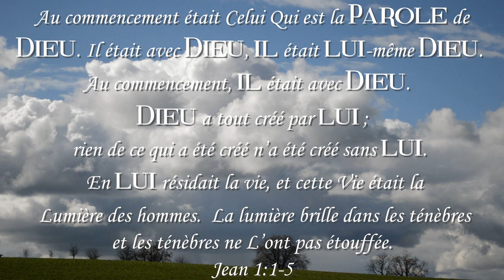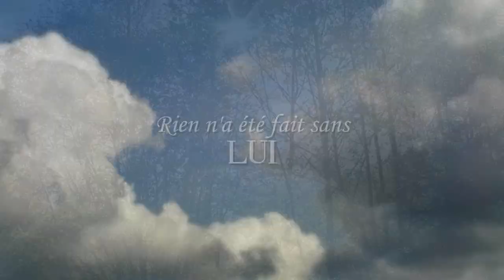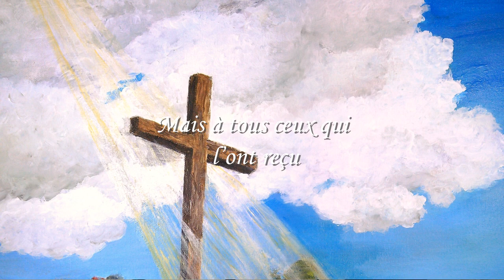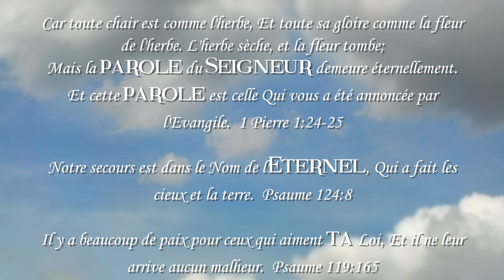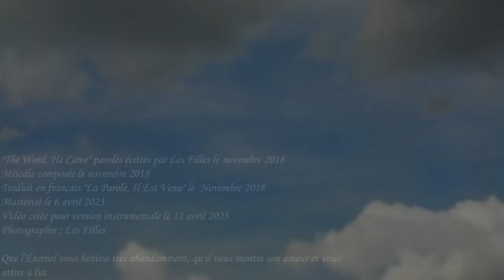La Parole, Il Est Venu (Jean 1) - Instrumental - Les Filles Official Video with Lyrics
"La Parole, il est venu " est un nouveau chant que l'Éternel nous a donné il y a presque 5 ans, en novembre 2018, avant la saison de Noël. Mais il avait été mis de côté pendant un certain temps, et nous avons réalisé qu'il avait besoin d'être révélé, et comme le chant n'est pas axé sur Noël, l'Éternel voulait que nous le refassions et que nous le sortions en cette période de Pâques.
Il nous a également donné du gaz pour le traduire dans d'autres langues récemment.
Que le Seigneur vous bénisse lorsque vous méditez la PAROLE de DIEU, et qu'Il vous rappelle la victoire qu'Il a remportée sur le Calvaire, grâce à Son précieux Sang.

LA PAROLE, IL EST VENUE

Au commencement était la PAROLE
Et la PAROLE était avec DIEU
Et la PAROLE était DIEU
 Au commencement Il était avec DIEU

DIEU à tout creé par LUI
Rien n'a été fait sans LUI
En LUI était la vie
Et la VIE était la Lumière des hommes
Cette véritable LUMIÈRE
Qui éclaire tout homme dans le monde

LA PAROLE devint chair
Il a vecu parmi nous
Nous avons contemplé Sa gloire
Une gloire comme la gloire
Du Fils Unique du PÈRE
Plein de grâce, de vérité

Il est venu chez Lui
Et les siens ne L'ont pas reçu
Mais à tous ceux qui l'ont reçu
Il a donné le pouvoir
De devenir enfants de DIEU
A ceux qui croient en Son nom.

"The Word, He Came" Paroles composées par Les Filles le Novembre 2018
Mélodie composée le Novembre 2018
Masterisé le 6 avril 2023
Vidéo créée le 12 avril 2023

Que le Seigneur vous bénisse très abondamment, qu'Il vous montre Son amour et vous attire à Lui.